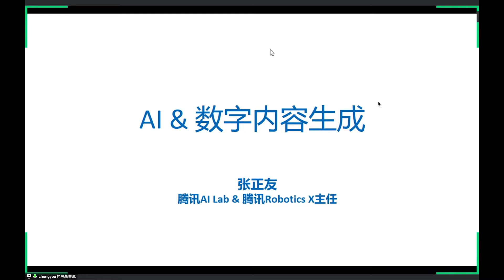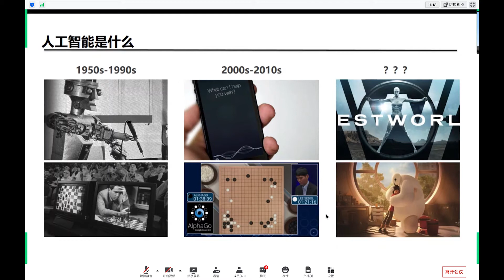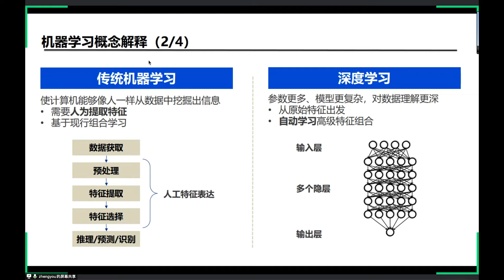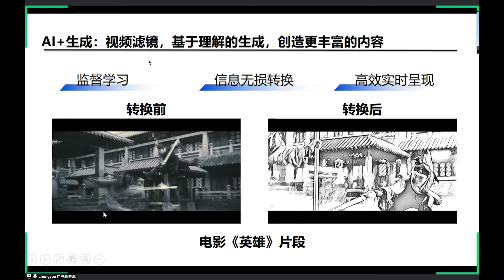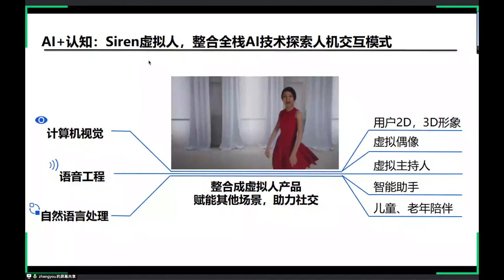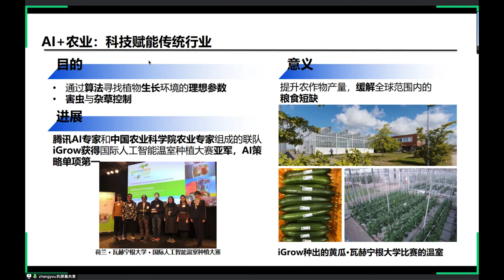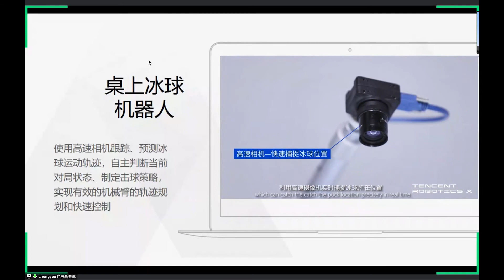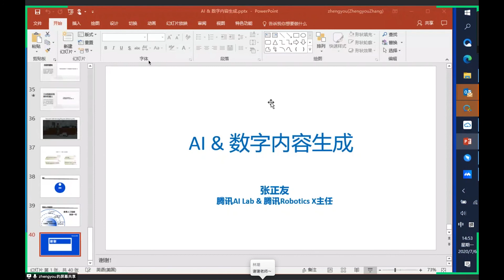【CAA D-WILL Lecture】EP28-8|Zhang Zhengyou:AI And Digital Content Generation【中国美院DWILL】|张正友：AI和数字内容生成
演讲：AI和数字内容生成
嘉宾：张正友，腾讯AI实验室和腾讯RoboticsX实验室主任，前微软全球研究院首席研究员研究经理，ACM Fellow、IEEE Fellow、机器视觉领域世界级科学家